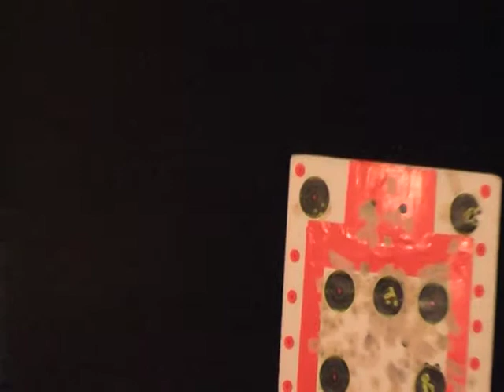Walther P22 .22 LR Great accurate little gun The Gun Geeks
Another firearm purchased from Fall City Firearms... for cheap cheap...almost like free!  Hahaha...good little gun. Accurate too! Nice group!